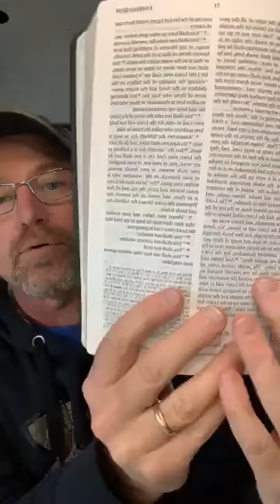Coffee with Shane - April 23rd, 2020